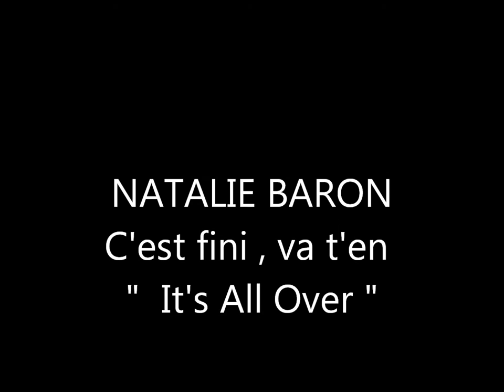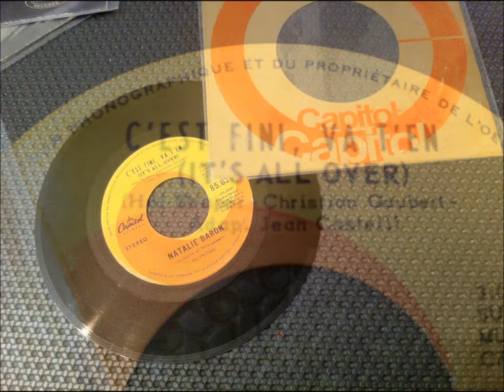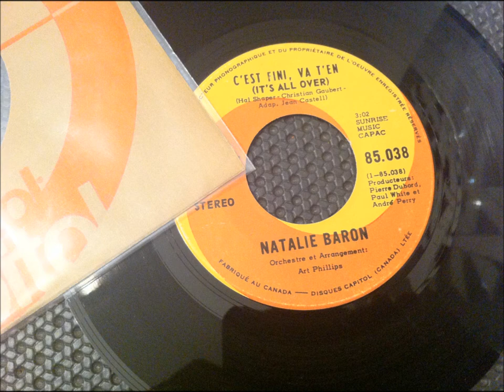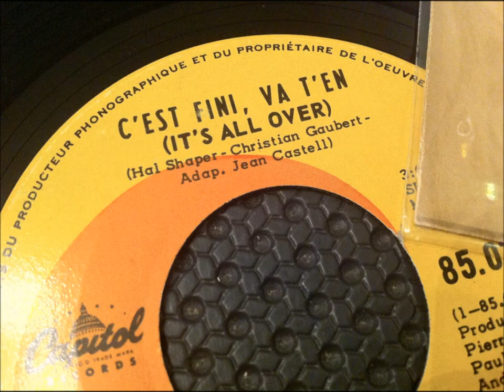NATALIE BARON , C'est fini va t'en ( nicole croisille it's all over )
MUSIQUE ANNÉE 60 / 70 canadiens